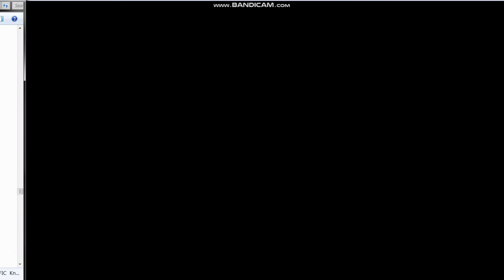Pinkalicious & Peterific - Paralyzer Song